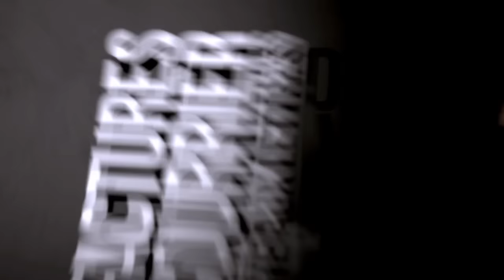Leck - XPTDR feat. Mister V (Clip Officiel)